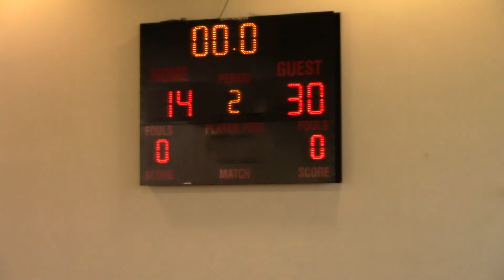Orlando Sting Black vs. All In Athletics (7th/8th grade) Black Diamond Showcase, Tampa, FL 2/23/20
Tournament: Black Diamond Showcase
Division: 7th/8th grade AAU girls basketball
Date: 2/23/20
Venue: Plato Academy, Tampa, FL